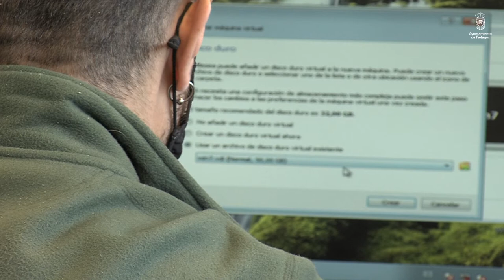Escuela Taller Piélagos IV